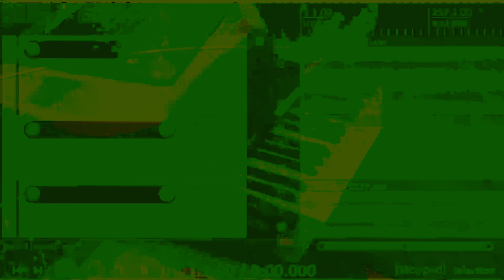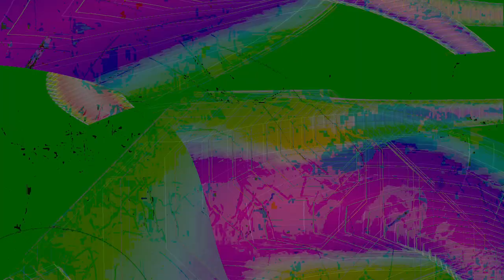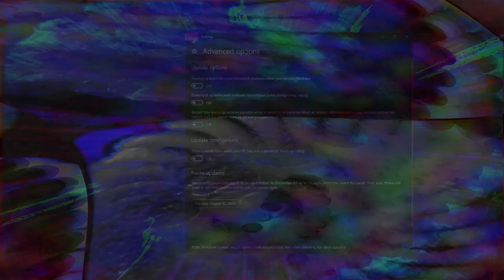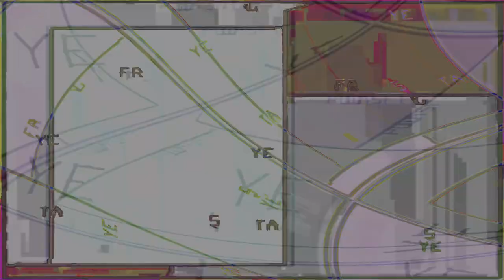Movie 24 08 24 03h18m40s